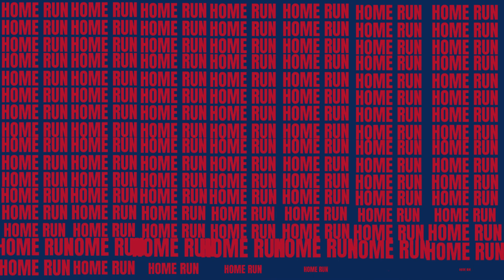Atlanta Braves 2024 Home Run Song